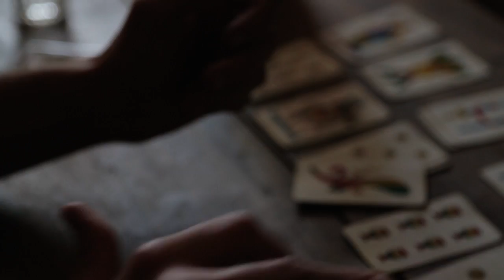No More Fear - "Taranthell" Murdered Music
- No More Fear - "Taranthell" - Like this video? Come see thousands more at the Net's biggest, uncensored, completely d.i.y. music video site, BlankTV.com! We've got News, Games, Contests and the stuff that we can't show on YouTube!

Free! Uncensored! Retarded! BlankTV.com!

Band Name: No More Fear
Song Title: Taranthell
Album Title: Mad(e) in Italy
Genre: Death metal
Band City, Country: Italy
Director Name: Daniele Campea

About The Video: First single of "Mad(e) in Italy" new album available on Murdered Music.

Band Biography: No More Fear is an Italian death metal band formed in 1996. On June 1998 new songs are born, wich will be recorded afterwards, for the first time in studio, giving life to "Shouts of War", the first demo-tape. No More Fear finally give life to their first official album in 2000, called "Vision of Irrationality"; the album features 9 tracks, produced by "Video Radio" and distributed by "Fonola Dischi". Really, all this never happened, so the band decides to rescind the contract with the label. Many live shows follow in clubs in all Italy.

On April 2004 the band realizes a new work, a split cd with Sin Driven Tide, published by Indelirium Records. The cd contains 4 new songs by No More Fear, wich denotes a musical evolution compared with the previous "Vision of Irrationality".

On March 2006, at the ACME Recording Studios in Raiano (AQ) and at The Outer Sound Studios in Rome, the new album's recording began. On january 2008, No More Fear (with Alkemist Fanatix collaboration ) signed a contract with Lost Sound Records. Thanks to this agreement, on march 2008, their new cd "Ethnoprison" will be in stores. No More Fear's live activity goes on to support the new album.

On March 2011 No More Fear confirmed again ACME Recording Studio for the new album recording sessions and than they "flew" to Fascination Street Studio for mixing and mastering sessions with Jens Bogren.

No More Fear signed for Murdered Music/Coroner Records. December 3th 2012 new album "Mad(e) in Italy" is out.

Song Lyrics: NOVEMBER 23, THE YOUNG BOY IS 11 YEARS OLD
TAKEN AWAY FROM HIS HOUSE WITH FORCE
KIDNAPPED BECAUSE OF HIS FATHER'S FAULT
DON'T COOPERATE WITH THE LAW BREAKING ONE'S OATH

THAT DAY HE WAS TAKEN FROM THE RIDING GROUND
AFTER 7 DAYS A PICTURE OF HIM ARRIVED
AFTER 7 DAYS A MINATORY NOTE
"SHUT YOUR MOUTH" THEY WARNED HIM

THE MAN'S CHOICE WAS NOT THE RIGTH ONE
AND HE NEVER SAW HIS LITTLE BOY AGAIN

779 DAY'S IN THE DEEPEST DARKNES
UNDERFED, WEAK, AND CHAINED IN A CELL

OH LITTLE ANGEL
PAYING FOR SOMEBODY ELSE'S FAULT
YOUR PRISON GUARDS ARE READY
YOU ONLY HAVE DEATH IN YOUR MIND

THE BOSS ORDERS TO PROCEED
THAKE A ROPE AND STRANGLE HIM
IN THE ACID THE END OF HIS DAYS
FAR AWAY A TARANTELLA PLAYS